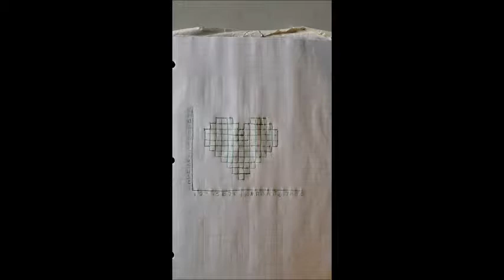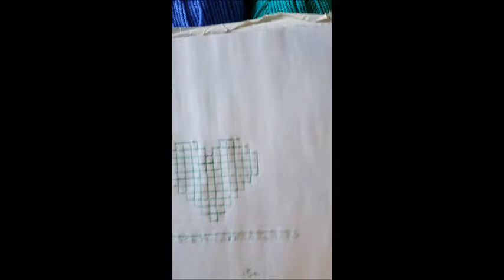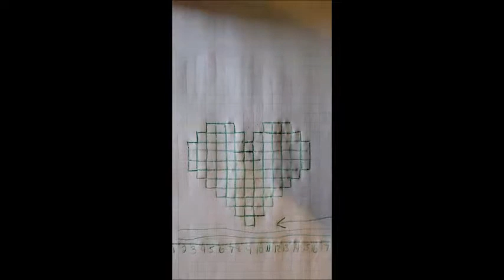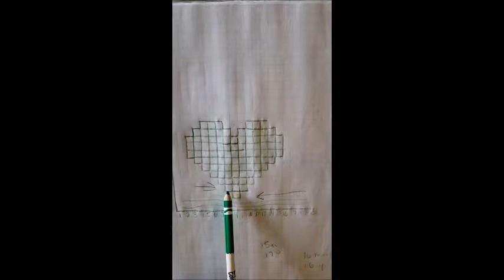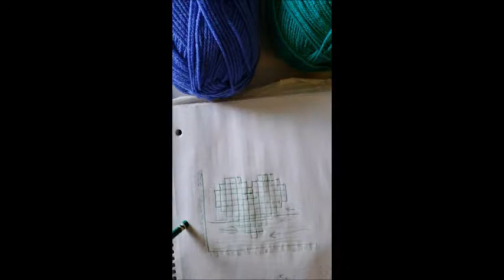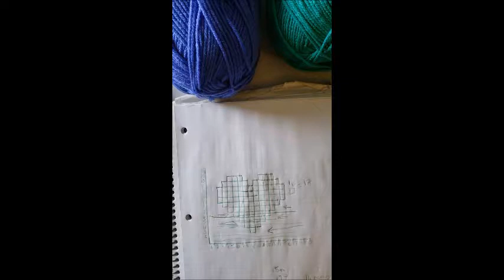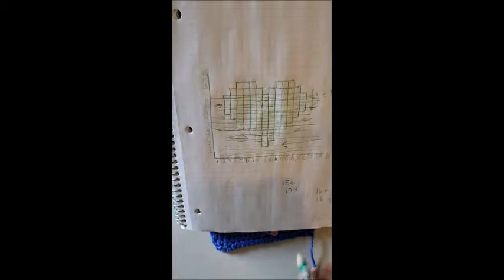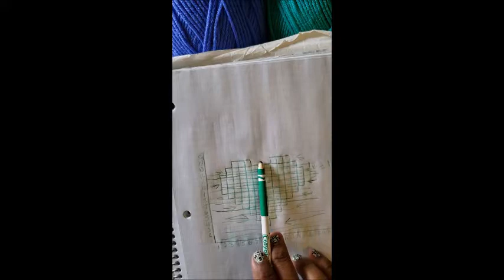How to do Graphgans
Here are my Tips on how to complete a Graphgan. Where this is spoken from if you create the graph yourself its gives you an in-depth look into the in's and out's of Graphing.

Graph Notebook

Portable Yarn dispenser
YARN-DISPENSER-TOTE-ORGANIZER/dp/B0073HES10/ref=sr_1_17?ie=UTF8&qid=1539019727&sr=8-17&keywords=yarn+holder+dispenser